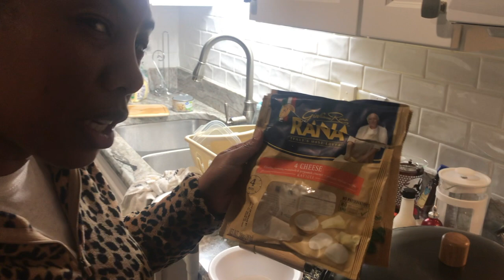Getting Ready for Christmas | VLOGMAS DAY 3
Welcome to VLOGMAS Day 3.  In this video I be starting to prepare my home for Christmas.